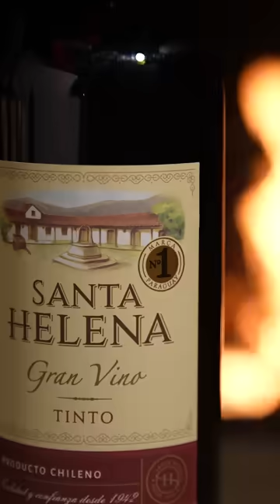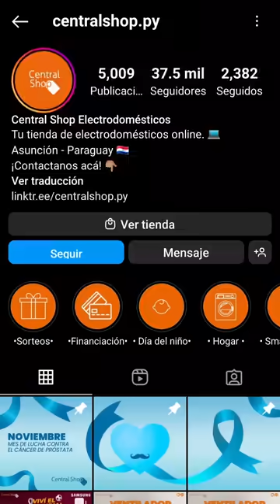Señoras y señores, Carlos "El colorado" Gamarra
Papaparrilla es un programa que hacemos con cariño para el público futbolero y asadero. Esperamos dejar un aporte de entretenimiento pero también de anécdotas y conocimientos de ídolos del fútbol de ésta y otras épocas.

Las cámaras que usamos:

Las lentes que usamos: